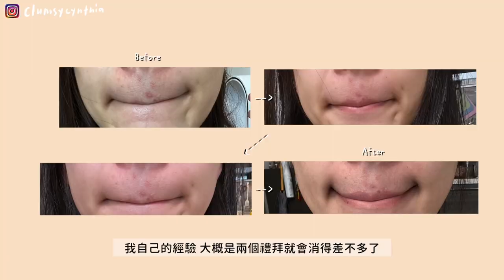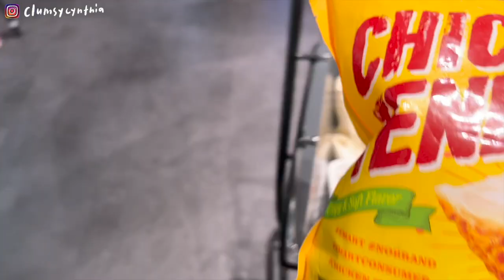VLOG | 在韓國超市失心瘋的女子😌🇰🇷/辣炒五花肉&魚板湯🍢/遲來的痘痘煩惱+晚熟的中學故事/新買的手沖咖啡器具☕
夏天即將到來，光想到最近長得很猖狂痘痘的就傷心
身為很晚才長痘痘的me，開始長生理痘之後也開始嘗試不同的產品
我自己用了幾個月覺得Acnes這款抗菌暗瘡貼是我用過最溫和快速且有效的！
即日起至5月5號，在萬寧、屈臣氏、莎莎買入Acnes全線產品還可享8折優惠哦！

跟其他純人工皮的暗瘡貼不同,  它將祛痘成分注入痘痘貼, 實測恢復比平時快2-3倍!
日用款0.02cm，上臉後畫個淡妝，近距離坐著一整天對方都看不出臉上有痘痘貼
夜用款吸附力強，一個晚上就可以把膿頭完完整整吸出來～
等痘痘裡的髒東西被吸出來之後，再搭配金盞花暗瘡jelly
兩週就可以把痘印消得差不多了～
（千萬不要自己用手去擠嘿，會留坑洞的～）